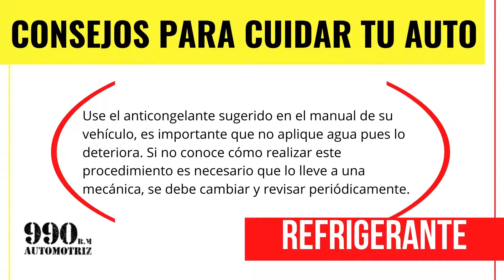🎲CONSEJOS PARA CUIDAR TU AUTO💥REFRIGERANTE🎲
🔥𝑺𝑶𝑴𝑶𝑺 𝑬𝑺𝑷𝑬𝑪𝑰𝑨𝑳𝑰𝑺𝑻𝑨𝑺 𝑬𝑵 𝑴𝑨𝑵𝑻𝑬𝑵𝑰𝑴𝑰𝑬𝑵𝑻𝑶 𝐘 𝑴𝑬𝑪Á𝑵𝑰𝑪𝑨 𝑮𝑬𝑵𝑬𝑹𝑨𝑳🔥

🔴 𝐑𝐄𝐒𝐄𝐑𝐕𝐀 𝐓𝐔 𝐂𝐈𝐓𝐀 🕖 📲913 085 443 𝐒𝐞𝐝𝐞 𝐋𝐨𝐬 𝐎𝐥𝐢𝐯𝐨𝐬 - Av. Alfredo Mendiola N° 6381 Ref. Al costado de la universidad UTP.

Ahora puedes atenderte de 8:30 am a 6:30 pm de lunes a Sábado.
Consulta, llámanos o Escríbenos al WhatsApp.